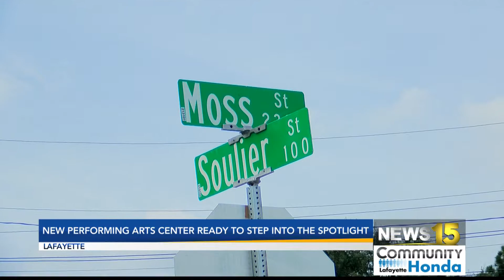New Performing Arts Center Ready to Step into the Spotlight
Big things are coming to the northside, and one owner is ensuring it happens. NEWS15 spoke to an owner whose vision is to see the community, she grew up in be the new art district...